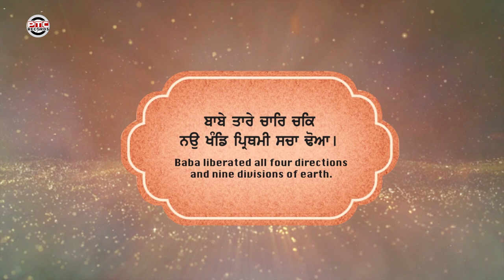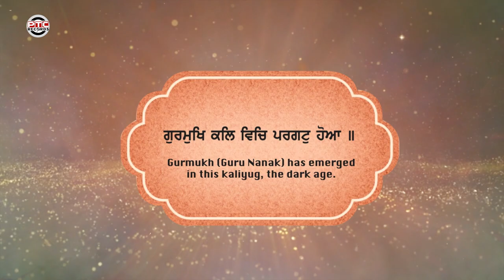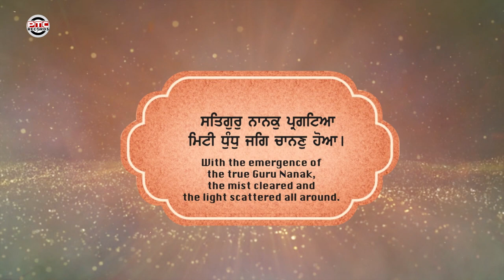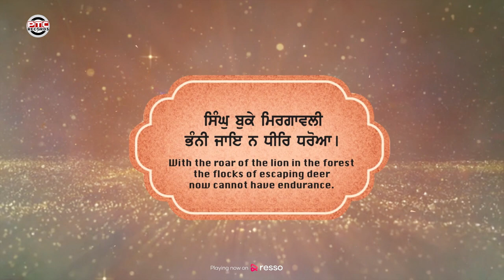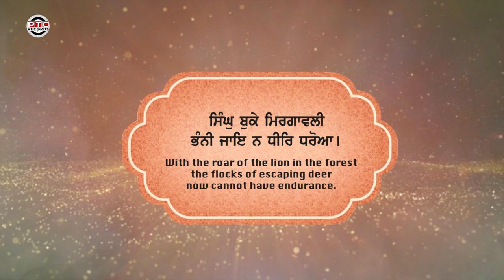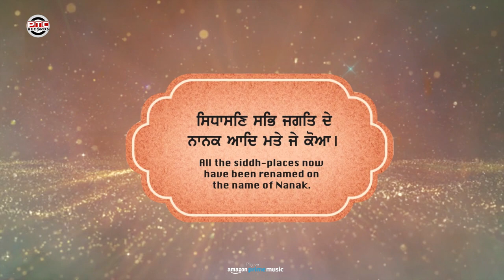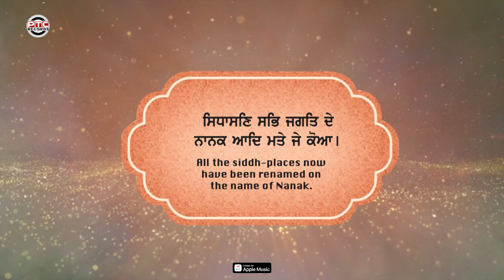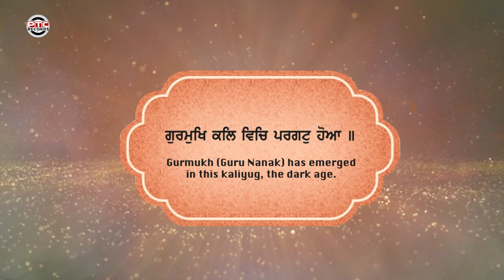Babe Taare Char Chak : Bhai Kamaljit Singh Ji || Latest Punjabi Shabad 2023 || PTC Records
*PTC Records Presents Latest Superhit Punjabi Shabad "Babe Tare Chaar Chak" sung by "Bhai Kamaljit Singh Ji".

🎧 Shabad : Babe Tare Chaar Chak
🎙️ Ragi : Bhai Kamaljit Singh Ji

♪ Apple -

♪ Amazon Music -

For More Details Contact @ PTC Records
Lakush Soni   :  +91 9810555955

*This is the official YouTube channel of PTC Records. The official music label of PTC Network. World's Number 1 Punjabi television and music network has a vast library of Punjabi folk, pop
 and Gurbani Shabad. Each week two new Punjabi songs are released. For the latest in Punjabi music as well as the music from the ra of Noorjehan, Yamla Jatt, Surinder Kaur - we got it all here!!*

from reusing them for your own content on any platform.

Managed and Promoted by ERIK Business Consultancy, Mumbai.